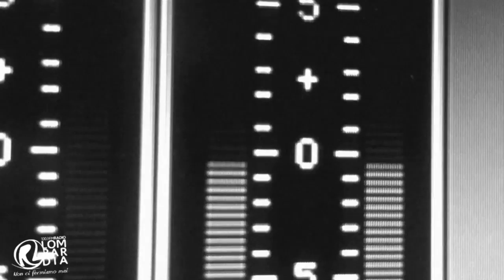SIMON WRIGHT (Ac/Dc - Dio) - interview @Linea Rock 2018 by Barbara Caserta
SIMON WRIGHT, former AC/DC and DIO drummer, now with DIO DISCIPLES, was in Italy taking a ride on memory lane playing a tour with Riff/Raff (italian AC/DC Tribute band). He came to visit our Milano Studios on May 30th 2018 and Barbara Caserta coudn’t miss the opportunity to deepen his long and unique career at Linea Rocks mics. Lot of AC/DC questions (starting from the funny story of his audition back in 1983) which will make you discover something new about what happened behind the scenes in those golden years, back then so much criticized by the media… Discover also his fave AC/DC albums and songs… and Phil Rudd or Chris Slade? His memories about Malcolm Young and Ronnie Dio are still strong and it’s interesting to find out how they were so similar as motivators… Then UFO, Operation:Mindcrime (which is no more), Dio Disciples (the hologram shows) and his brand next projects. And what is AC/DC decide to call him back to arms? Just push play and find out yourself!
Linea Rock - Radio Lombardia - 100.3 FM From 8 PM to 10 PM